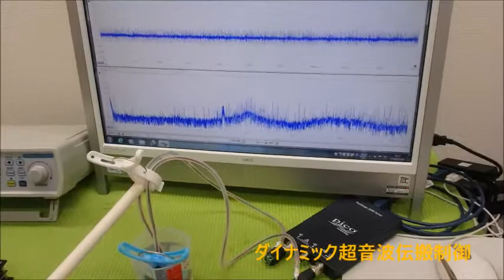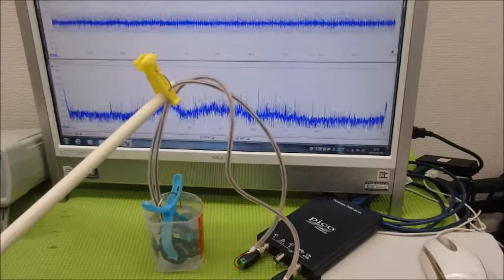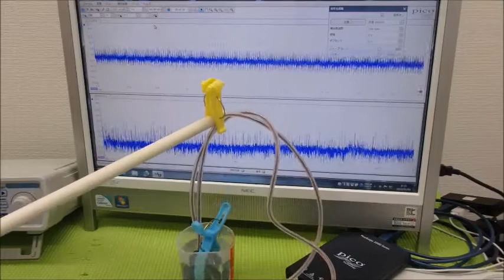メガヘルツの超音波発振制御プローブを利用した実験動画